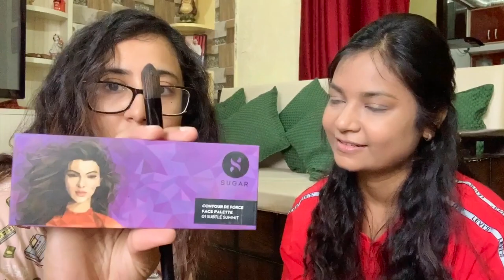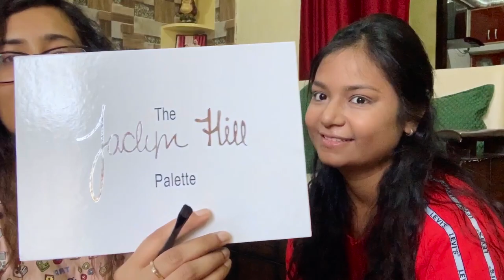My Sister ruined my face || Fun Vlog || Lockdown episode || Lockdownmadness (2020)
Hola ! Everybody so since my sister was the star in my last vlog, I thought of doing a whole video with her.

Shot on : iPhone XR
Edited on: iMovies
Location: My Home

Shot by : Akanksha Gautam AKA (My Sister)
You can follow her on Instagram: _akanksha_04